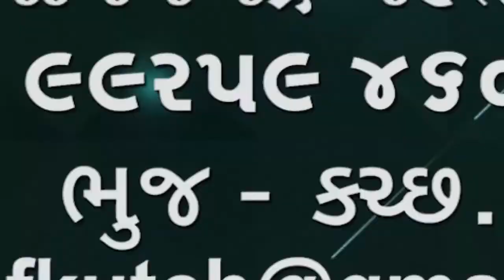ધોરણ 12 વિજ્ઞાન પ્રવાહ અને ગુજકેટ નું પરિણામ આવતી કાલે તારીખ 12 ના 10 વાગ્યે જાહેર થશે 🌹